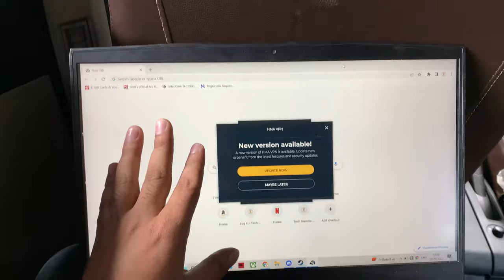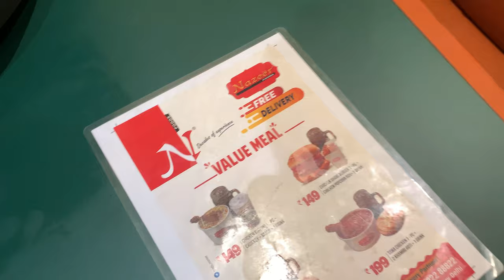Mera Gaming Laptop Jabt Ho Gaya 😭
We tried to get Dead Axle for Prateek's car again & meanwhile mera gaming laptop jabt ho gaya. Enjoy this fun vlog & let me know how it looks.
Store Address :-
Main Branch - UG21, Jyoti Shikhar Building, District Centre Janakpuri - 110058
Punjab Branch - Shop No.15, VIP Market Opp. Maya Garden Phase 1, VIP Road, Zirakpur - 140603
My Life My Rules